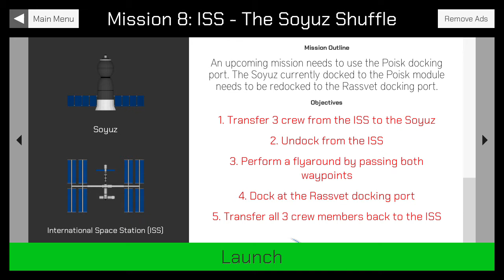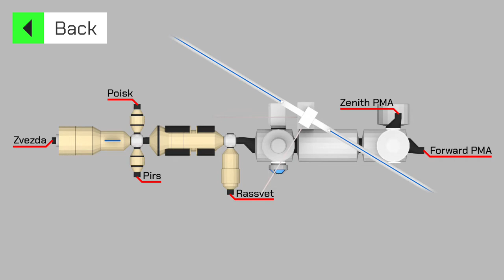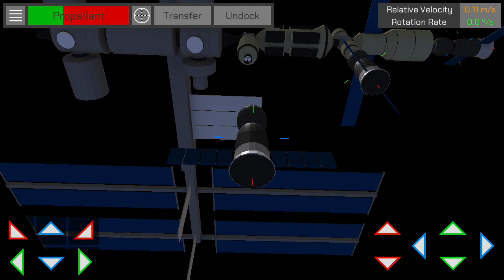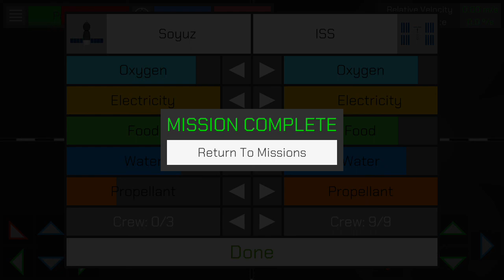Manual Docking Mission Tutorial #8 -The Soyuz Shuffle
This tutorial is to transfer docking into the Rassvet docking port using a Soyuz Spacecraft.

Manual Docking is a free 3D docking simulator that allows you to pilot the spacecraft made by ''Simply Space'' channel.